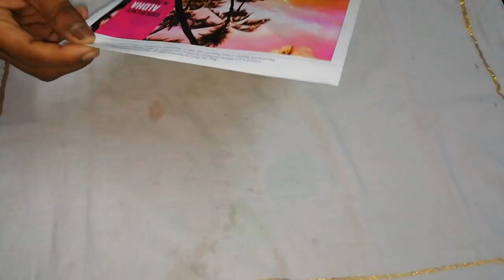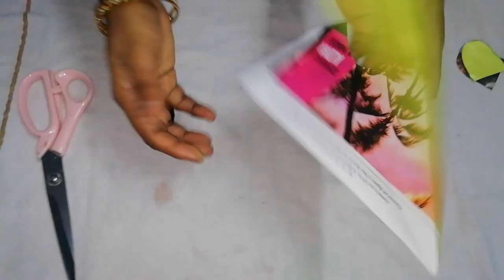Enjoy this LOCKDOWN period | Using paper | 2020 | In தமிழ் (tamil) | SENTAMIL CREATIONS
BE HAPPY 😊 😊
DON'T WASTE YOUR TIME ⌚
BE AT HOME 🏡
BE SAFE...